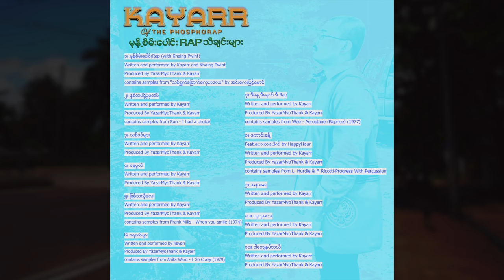မုန့်စိမ်းပေါင်းRap - Kayarr of ThePhosphorap (with Khaing Pwint)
မုန့်စိမ်းပေါင်းRap(with Khaing Pwint)
Written and performed by Kayarr and Khaing Pwint
Produced by Yazar Myo Thank
Contains samples from "သစ်ရွက်ခြောက်လှေကလေး by အင်းလေးမြင့်မောင်